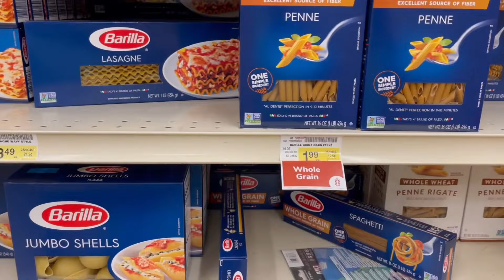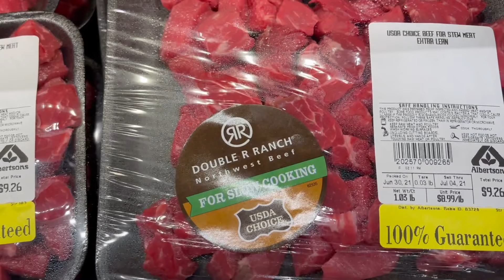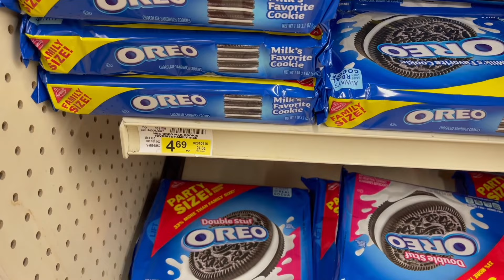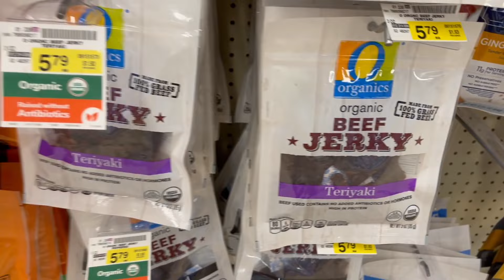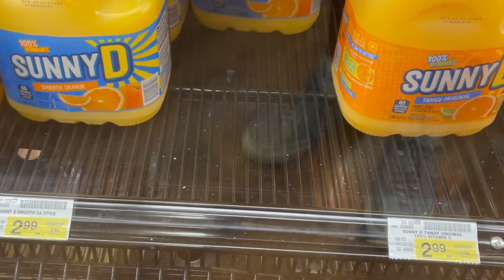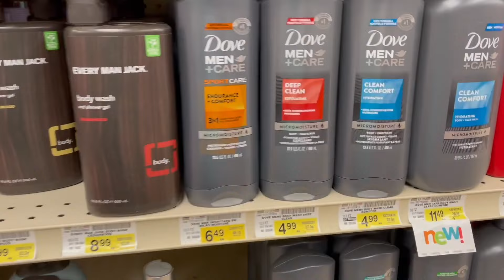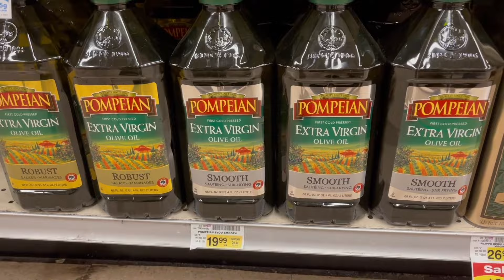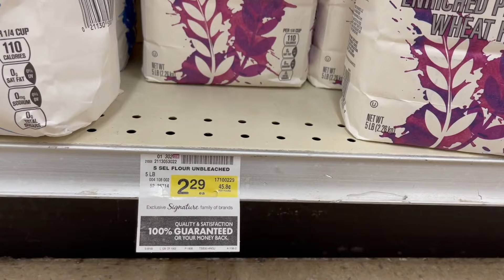AMERiKA'DA MARKET ÇALIŞANI TÜRK ÇIKTI | AMERiKA'DA MARKET FiYATLARI (Amerika'da Yaşam) ~ 2021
Merhaba, Amerika'da market alışverişi ve fiyatları videosuyla karşınızdayım. Amerikada market fiyatları, Amerikada et fiyatları, Amerikada içecek fiyatları, Amerikada sebze fiyatları, Amerikada meyve fiyatları ve bunun gibi birçok ürün gamından fiyatlar bulabileceksiniz. Bu market fiyatlari videomda sizlere kendi evime market alışverişi yaparken ne gibi ürünleri alıyorum onların fiyatlarını göstermeye calistim.

Amerika'ya vardiginda seni bekleyen zorlukları bilmek ve öğrenmek icin bu videomu izleyebilirsiniz. ( Amerika'da cok zorluklar yaşadım )